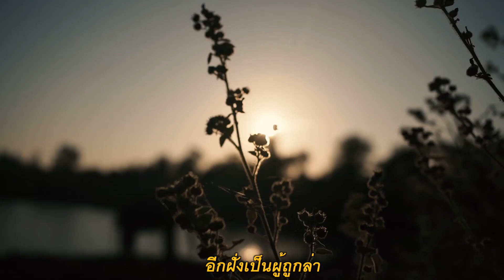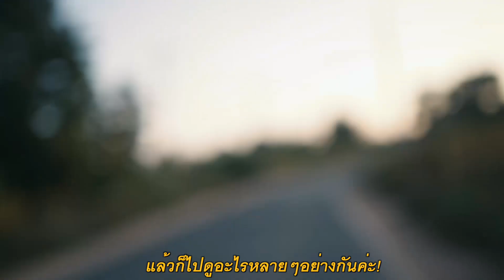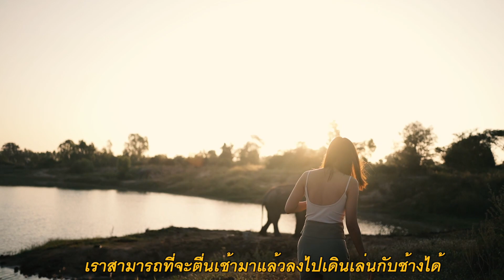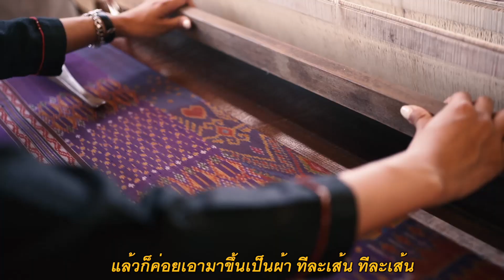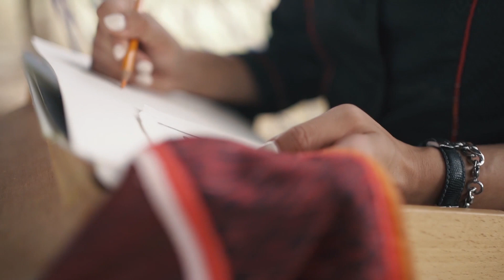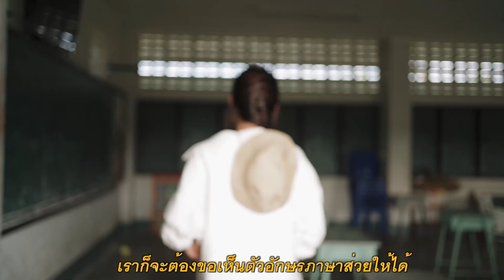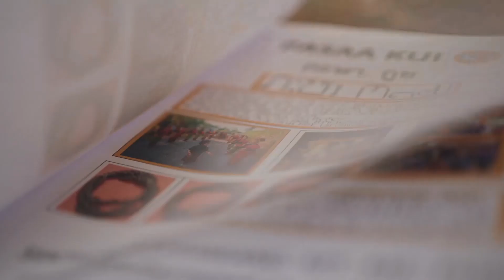หมู่บ้านชนเผ่าช้างที่ใหญ่ที่สุดในโลก! | ARTWORLD EP.7